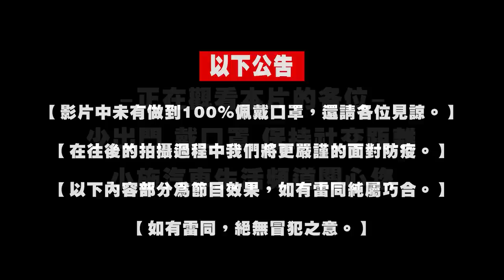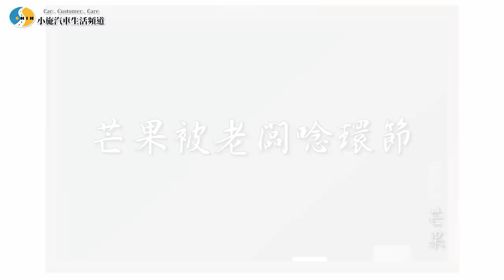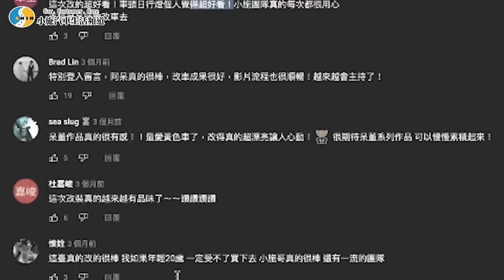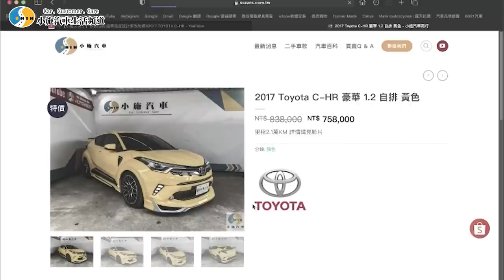【小施汽車】檳榔陳重現江湖！媒體部化身BLC(檳榔陳)戰隊/上班不要看花絮側拍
正片連結:
上班不要看 NSFW-
挑戰「鑽車縫」居然直接把瑪莎拉蒂撞下去？【車流急急棒】誰能成功鑽出狹窄車流？